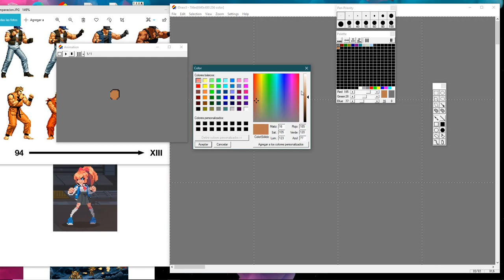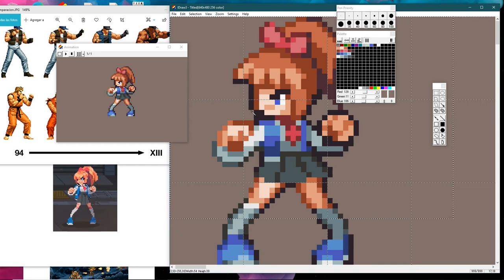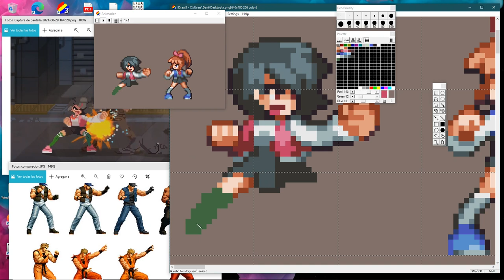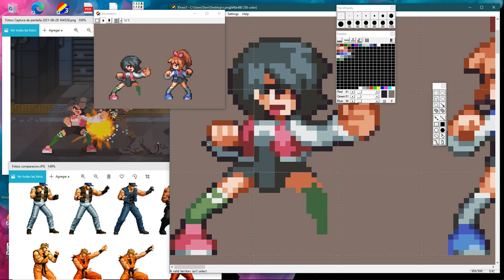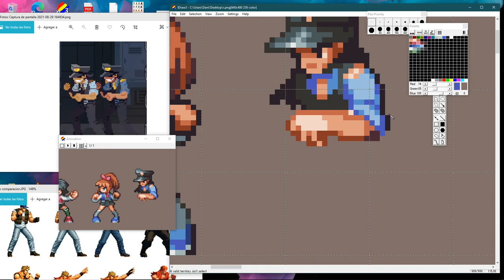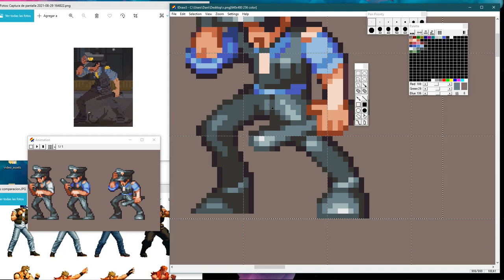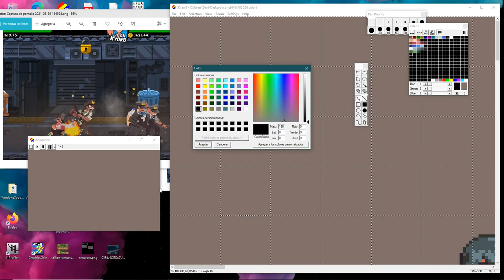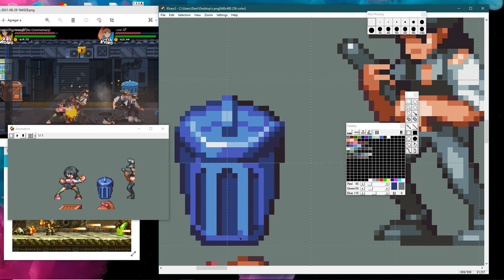River City Girls - Pixel Art Timelapse